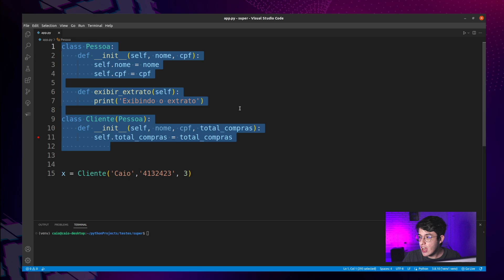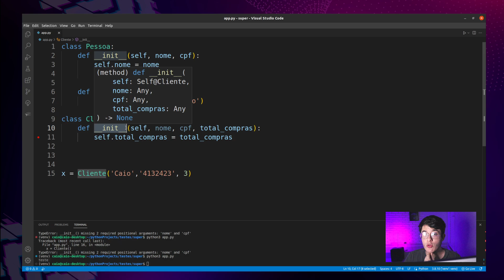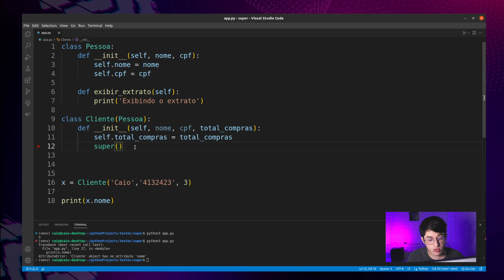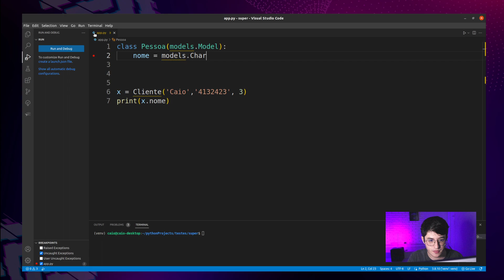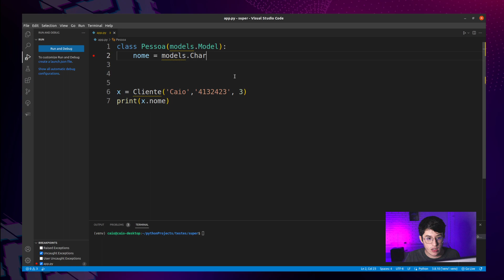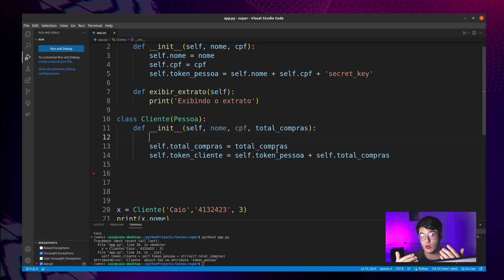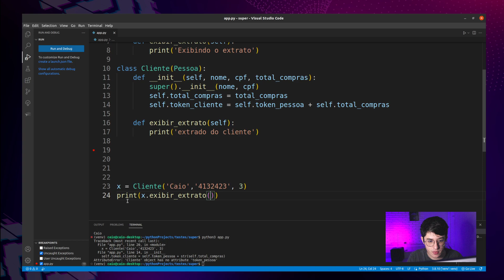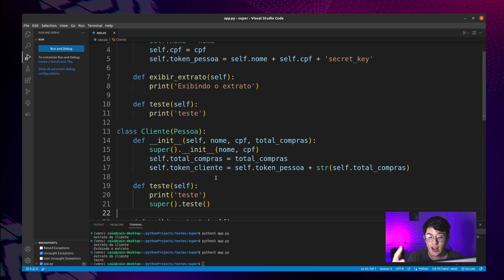Entenda de vez o SUPER() do PYTHON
✉️ Acesse o canal do Telegram para receber notificações de vídeos e eventos da Pythonando 👇